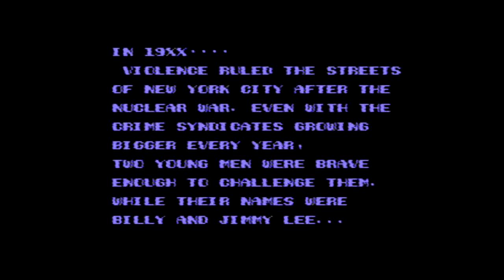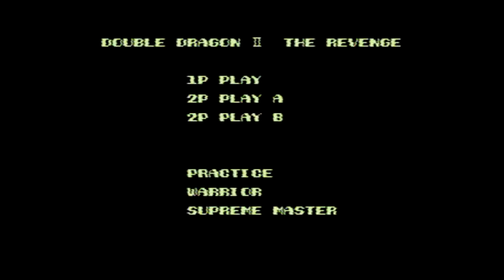NES Classic: Double Dragon II